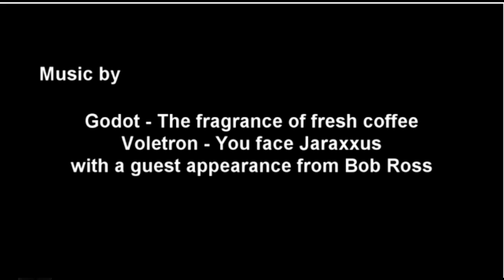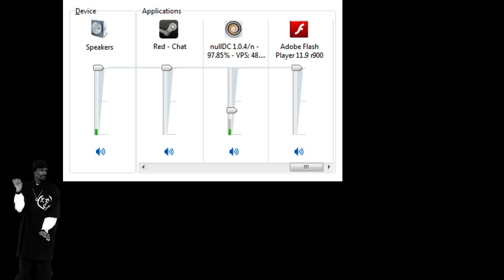Late Night with Cry and Russ Part 2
Shenmue